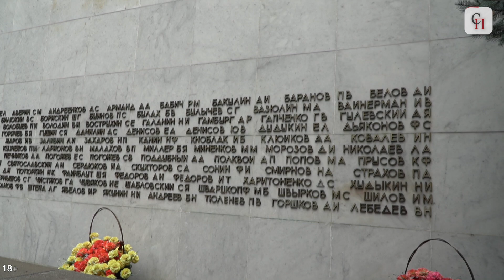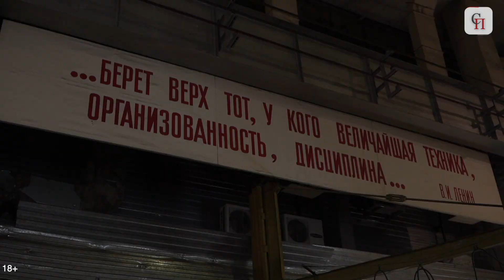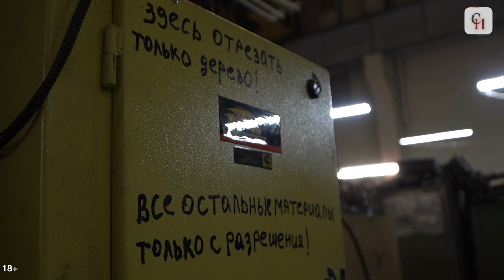⚡️ИМПОРТОЗАМЕЩЕНИЕ. Частным рукам развитие промышленности РФ не интересно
В Москве на заводе Станкоконструкция прошла общественная инспекция с участием рабочего коллектива, руководства предприятия и депутатов Мосгордумы.

Депутат Мосгордумы Леонид Зюганов отметил, что столичные власти не уделяют должное внимание промышленности, а занимаются лишь благоустройством.

Корреспондент - Александр Евдокимов
Съёмка, монтаж - Ксения Бударина

✅Друзья, для выпуска новых видео, нам очень нужна ваша поддержка! Что для этого можно сделать?
2.✍️НАПИШИТЕ несколько длинных КОММЕНТАРИЕВ со своим мнением по теме выпуска
✅Так алгоритмы YouTube покажут его БОЛЬШЕМУ количеству пользователей!
00:00 Краткое содержание.
00:17 РОДИН. На территории завода стоит мемориал с фамилиями 111 погибших ВОВ. Руководство города не беспокоит патриотическое воспитание.
01:32 ЗЮГАНОВ. Вся память, которая сохранилась в Москве не будет утеряна. За идиотские инициативы префекты будут наказаны.
02:28 АНОХИН. Руководство завода платит большие деньги за каждый миллиметр завода и это без учета зарплат.
03:58 ЖИГАНОВ. В одном из проданных корпусов планировалось создать производство ЧПУ. Это не было реализовано по сей день.
05:28 ЖИГАНОВ. Хвалебный отчет Чубайса о линейках.
06:48 ЯНЧУК. Чем можно помочь предприятию? РФ не входит даже в ТОП 30 стран по станкостроению.
07:41 ЗЮГАНОВ. Отрасль станкостроение важнейшая с т.з. развития промышленности. Давайте объединяться.